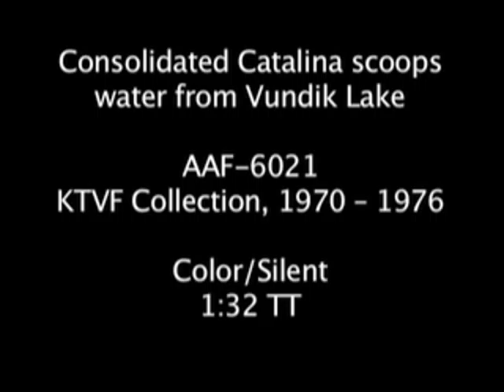Consolidated Catalina Scoops Water from Vundik Lake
Clip of a Consolidated Catalina scooping water from Vundik Lake and discharging over a wild land fire (Color/Silent/16mm). Time frame for the clip is 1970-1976.

This sequence is an excerpt of AAF-6021 from the KTVF Collection held by the Alaska Film Archives, a unit of the Alaska & Polar Regions Department in the Elmer E. Rasmuson Library, University of Alaska Fairbanks. For more information please contact the Alaska Film Archives.